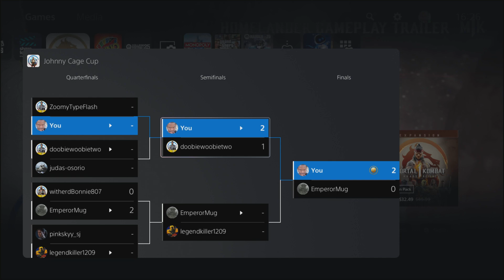Mortal Kombat 1 (MK 1) Khaos Reigns- Johnnu Cage Cup